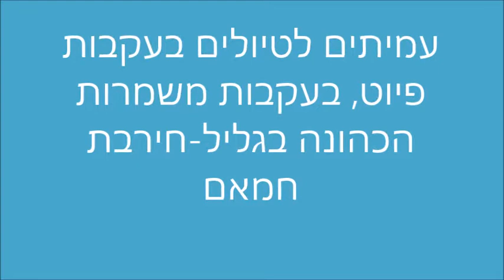19085-'עמיתים לטיולים' -ח' אב תשע"ט-משמרות הכהונה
19085-'עמיתים לטיולים' -ח' אב תשע"ט-בעקבות משמרות הכהונה הנזכרים בפיוט-איכה ישבה חבצלת השרון - חירבת חמאם -  הדרכת שטח-שבתאי שירן , הדרכה- ד"ר ינון שבתיאל  והארכיאולוג יוסף סטפנסקי , צילום- רפי שלו  הפקה -לשם שמים